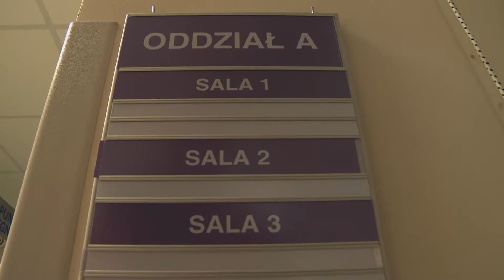Nowy oddział w Szpitalu Czerniakowskim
W szpitalu czerniakowskim w całkowicie przebudowanych pomieszczeniach dawnej kuchni szpitalnej otwarto nowy oddział wewnętrzny.
Oddział składa się z 9 sal chorych oraz  między innymi z gabinetu zabiegowego, zaplecza socjalnego i pokoi lekarskiego i pielęgniarki oddziałowej.